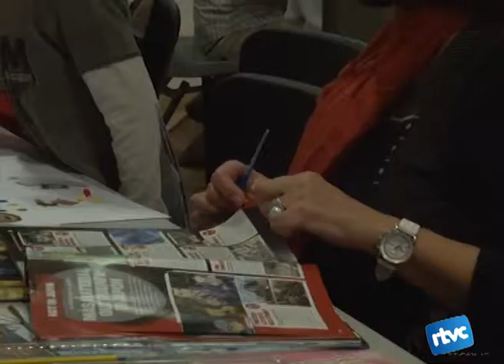Taller "Fem un collage" al Museu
Una activitat en família per aprendre a fer un collage amb imatges de revistes, diaris i papers de colors.